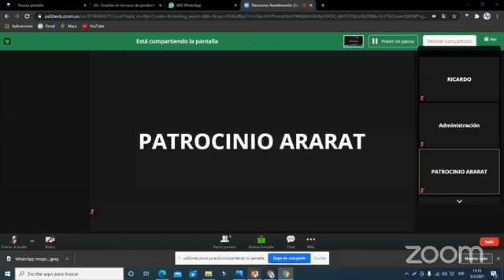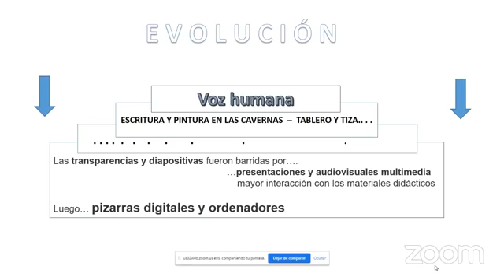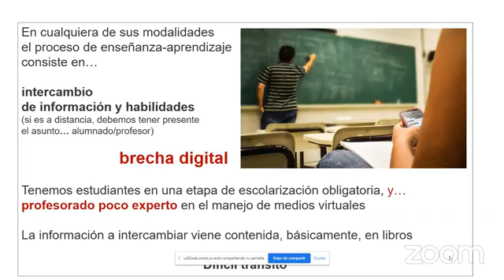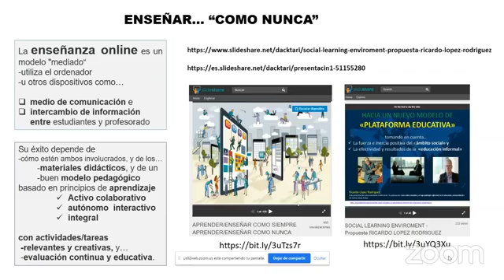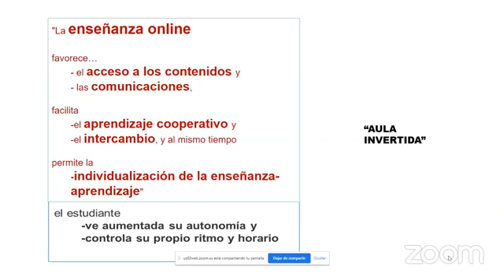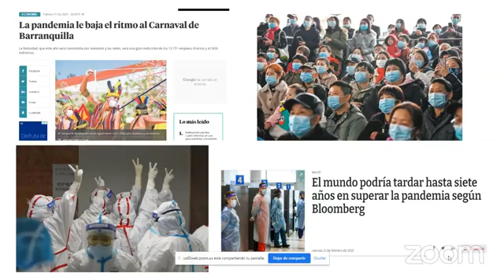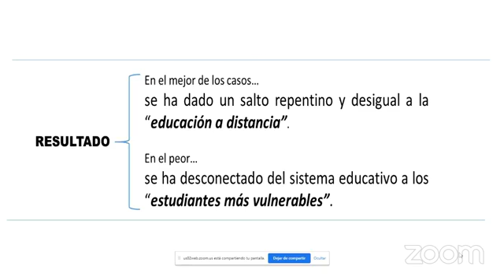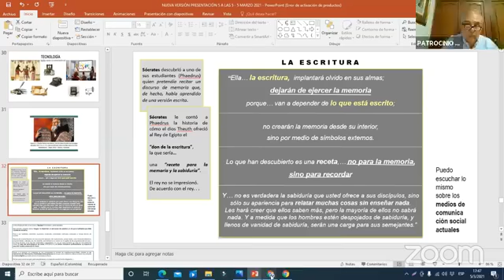ENSEÑAR COMO NUNCA - RICARDO LÓPEZ RODRIGUEZ - 5/12/2021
Con todo el gusto, la Alcaldía de Cúcuta y la Fundación Cultural El Cinco a las Cinco invitan a toda la comunidad a una gran actividad académica que tendrá lugar HOY 5 de marzo a las 5:05 pm. En esta oportunidad estará con nosotros el Doctor RICARDO LÓPEZ RODRIGUEZ, aplicado experto en desarrollo profesional basado en el ejercicio de responsabilidades en diferentes campos y  en creatividad e innovación,  investigación y gestión de ciencia y tecnología. El estará al frente de su conferencia “ENSEÑAR COMO NUNCA”.